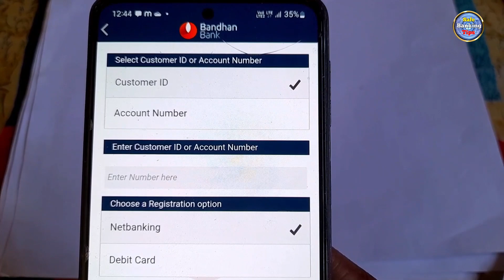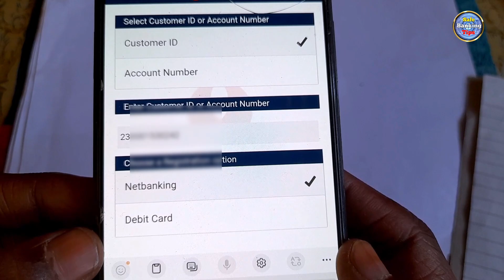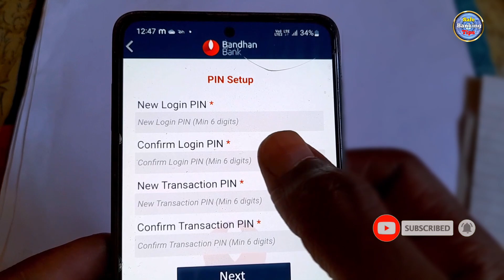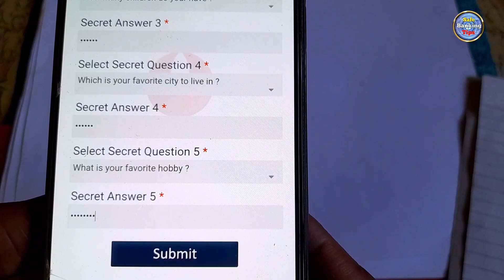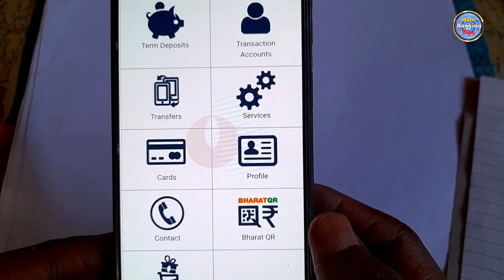Bandhan Bank Mobile Banking Kaise Chalu Kare Bina Atm card Ke | MBandhan Registration Online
bandhan bank mobile app kaise chaliu kare bina debit card ke
how to register bandhan bank mobile app without debit card

Releted Videos

hello friends